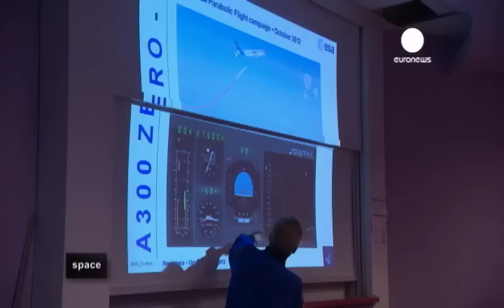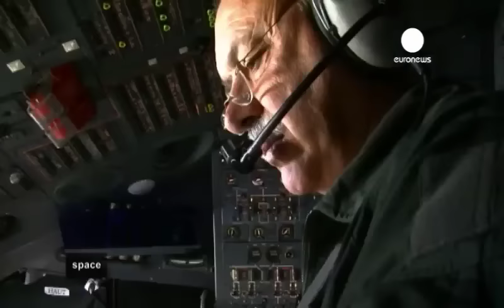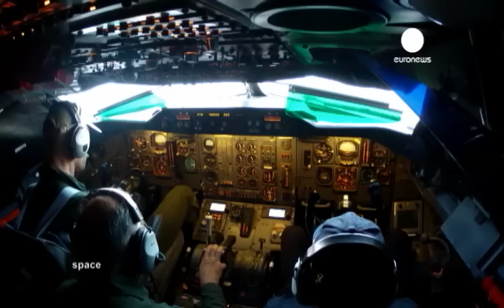ESA Euronews: Vol parabolique : les joies de l'apesanteur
A bord de n'importe quel avion, pour peu qu'il vole d'une certaine manière et à la bonne vitesse, on se croirait dans l'espace pendant quelques secondes. C'est possible lors d'un vol parabolique. Les passagers expérimentent les joies de l'apesanteur, ils se libèrent de la gravité au cours de phases d'une durée de 22 secondes. "Un vol parabolique, c'est un vol en cloche en avion," explique Jean-François Clervoy, astronaute à l'ESA et président de Novespace, "on jette littéralement l'avion en l'air, on le met en orbite, mais c'est une
orbite qui est à l'intérieur de l'atmosphère." Et contrairement à ce que l'on pourrait croire, l'appareil qui est mis en orbite est un avion comme les autres.

Les vols paraboliques représentent l'une des meilleures manières de simuler l'environnement spatial. Ce jour-là, à l'aéroport de Bordeaux-Mérignac en France, des scientifiques se préparent au décollage. La micropesanteur est au cœur de leurs recherches. Pour embarquer à bord de l'avion Zero G de Novespace, ils ont dû prouver le haut niveau scientifique de leurs expériences et se soumettre à des contrôles de sécurité stricts.

L'une des équipes participantes travaille pour l'Université du sport de Cologne en Allemagne et étudie la façon dont notre cerveau fonctionne en apesanteur. Non loin de là dans la cabine : des chercheurs originaires de Munich cette fois. Leur expérienceconsiste à observer la posture neutre,
c'est-à-dire celle prise par un corps humain lorsqu'il n'est plus soumis à la gravité. Autre projet scientifique mené à bord : trois Français planchent sur le transfert de chaleur autour des bulles dans les liquides en ébullition.

L'équipage vivra 31 paraboles et à leur sommet, 31 périodes de 22 secondes en apesanteur.
Novespace organise plusieurs vols paraboliques par an pour des clients comme
l'Agence spatiale européenne. Certains réalisent des paraboles de profil différent qui permettent d'obtenir la gravité d'autres planètes.